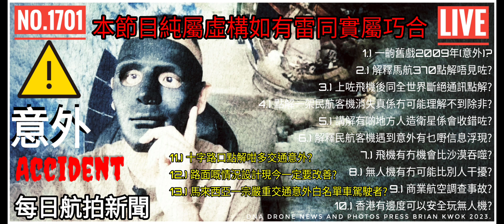5月6月份每日航拍新聞